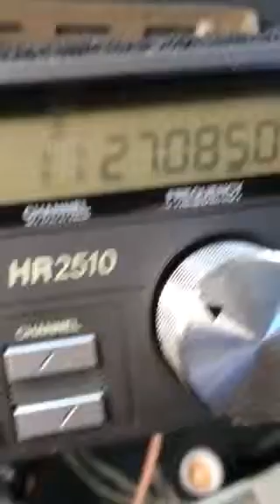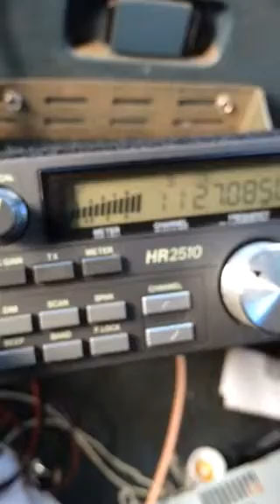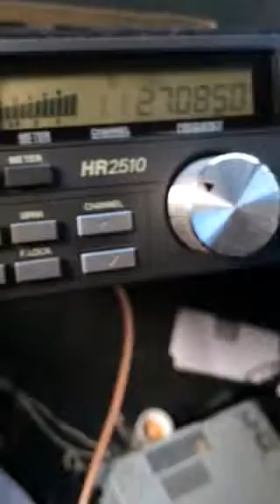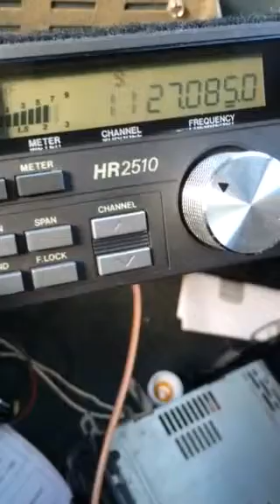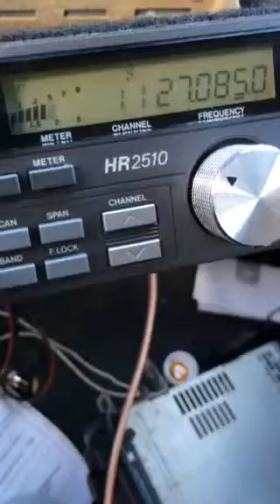Mr. 88 Cincinnati Ohio. & Pineapple Juice Hawaii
88 with that Maul Down. !